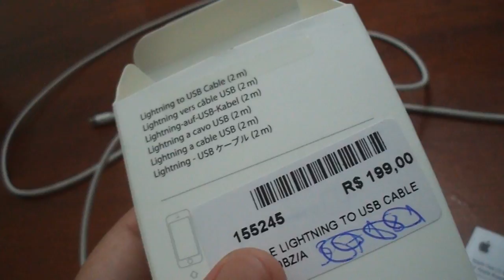cabo 2 metros Lightning para usb original da Apple para iphone 5 e posteriores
serve para iphone 5 e posteirores